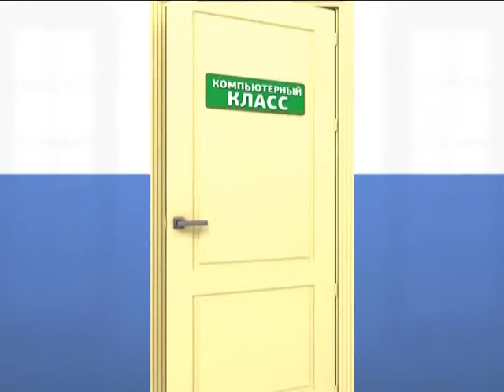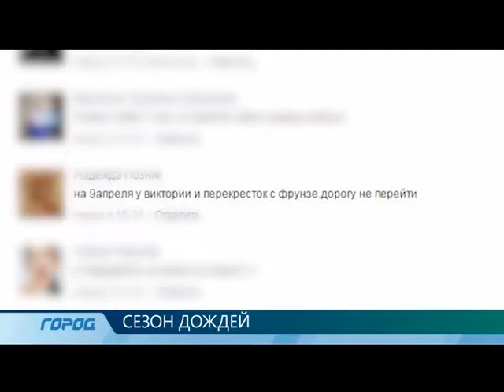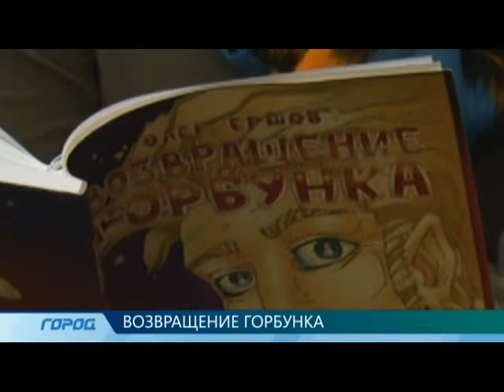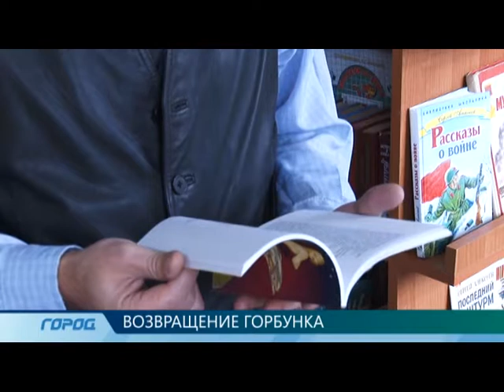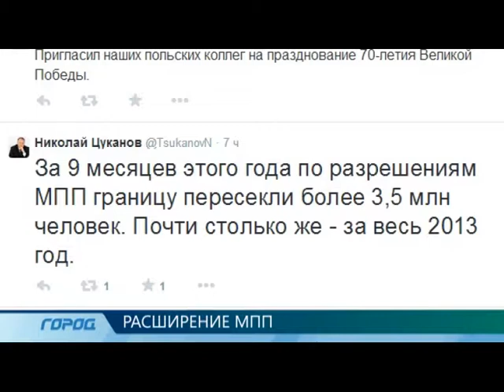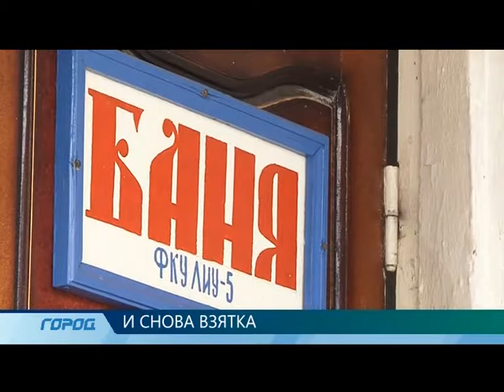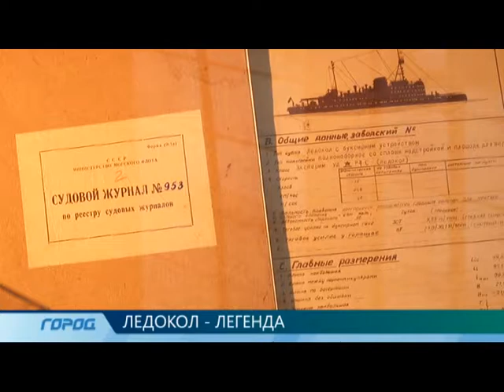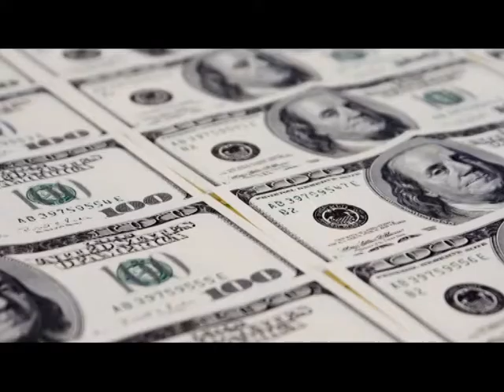Служба новостей "Город" 15.10.14